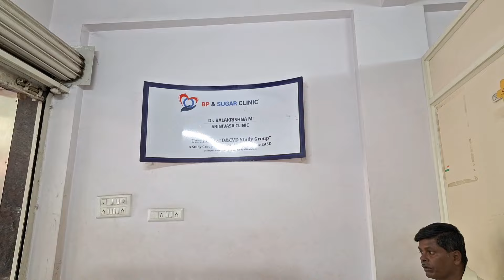ಯಾರಿದ್ದರೇನು❓BP ಜಾಸ್ತಿ ಆಯಿತಾ ಅಂತ DR ಹತ್ತಿರ ಹೋದೆ 80 ವರ್ಷದ ಅಜ್ಜನ ಕಥೆ😭